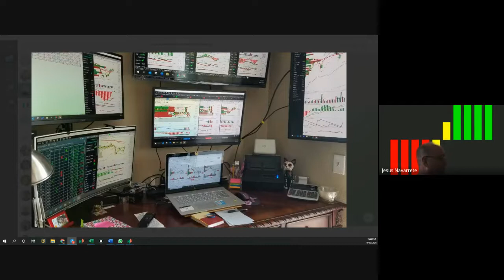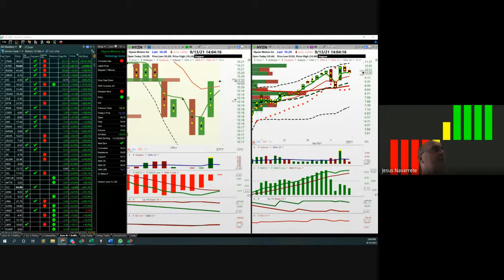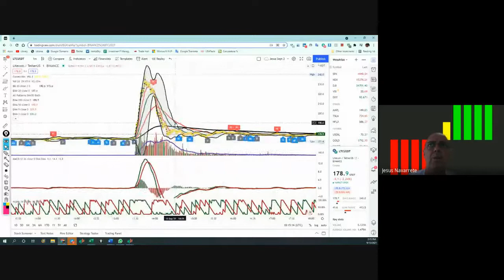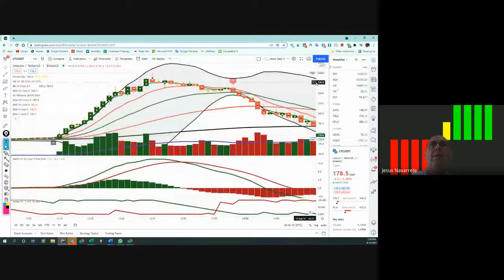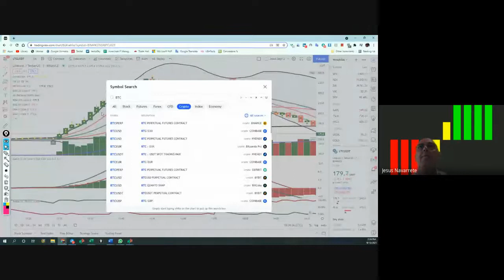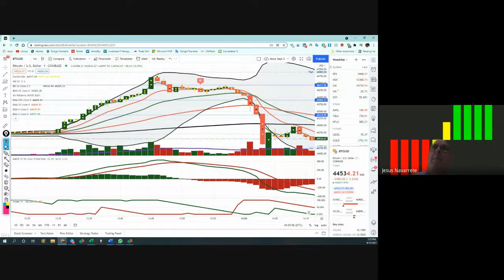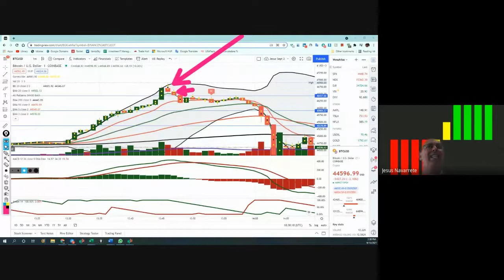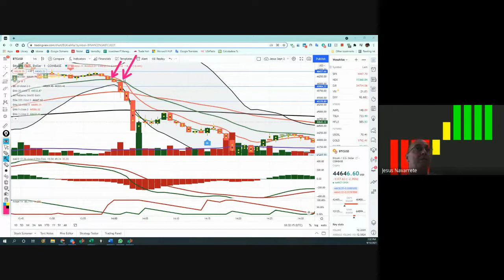Septiembre 13, 2021,...La Bitcoin y Litecoin (Fake News) Parte 1